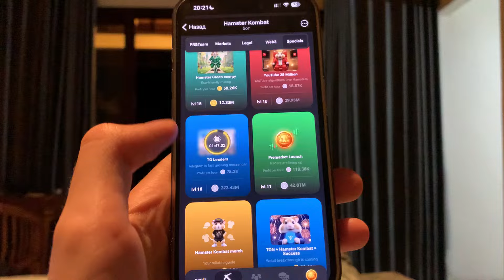17 July Hamster Combat Daily Combo | Hamster Combat Daily Combo Today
17 July Hamster Combat Daily Combo | Hamster Combat Daily Combo